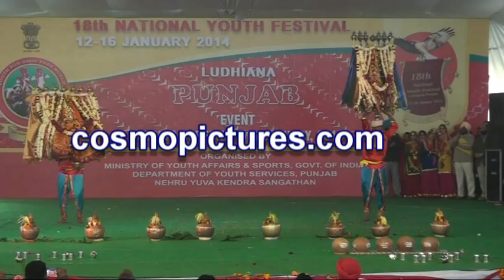Karnataka Folk Dance